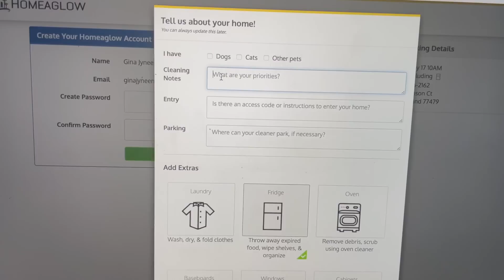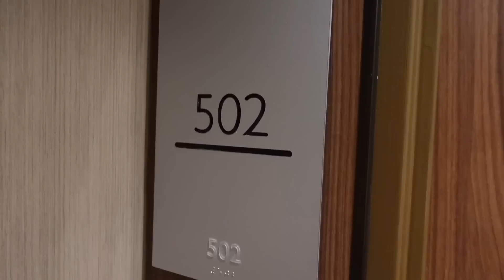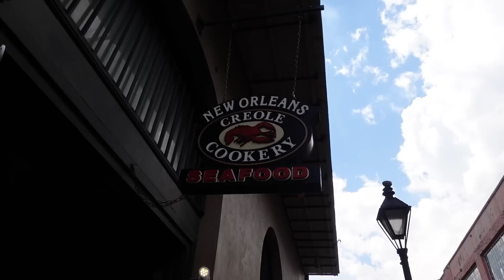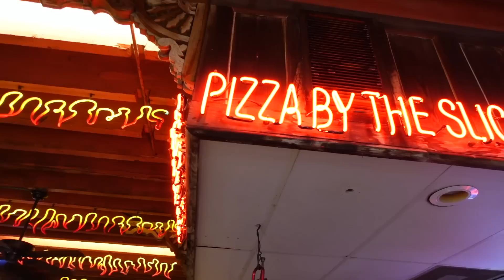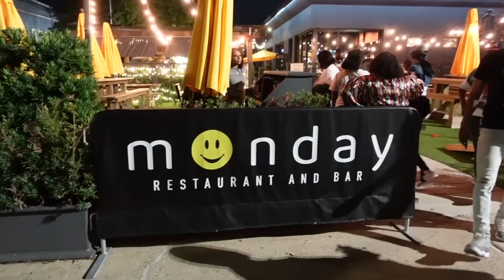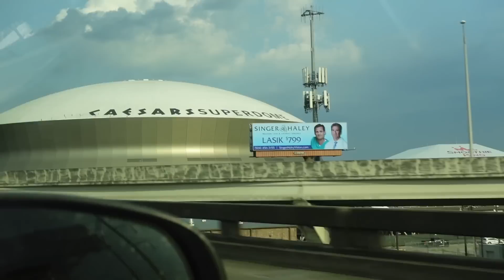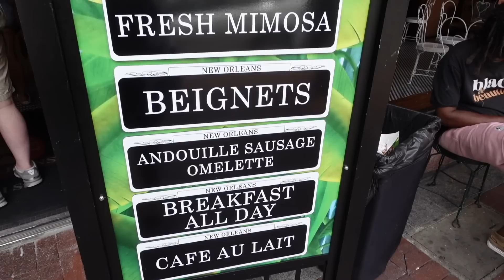TRAVEL VLOG | NEW ORLEANS ⚜️| SECOND LINE PARADE • SWAMP GATOR TOUR •BOURBON ST. | Gina Jyneen VLOGS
Thanks so much to Homeaglow for sponsoring today’s video! to get your first cleaning for only $9!

Places visited-
AC Hotel
N.O. Creole Cookery
MONDAY restaurant
Bourbon Street
French Toast
Canal Place Mall (luxury)
Riverwalk Outlet Mall
Airboat swamp tour
Jamaican Jerk House
Balcony Room (live band)
Cafe Beignet
2nd Line parade

Items mentioned-
Fenty Glow gloss
NYX brow glue

⏱JBW Watch Link:
* Code: GINAJBW or GINA15OFF